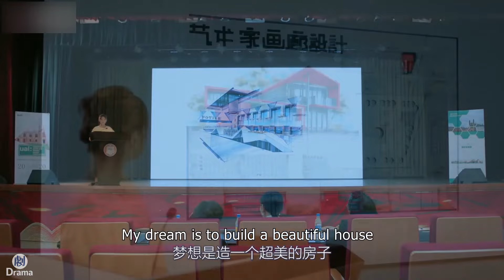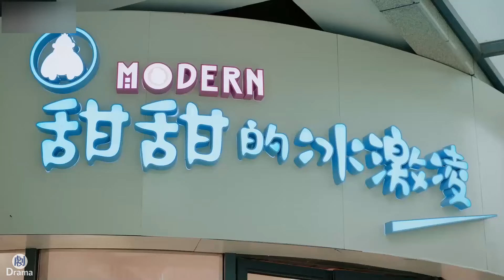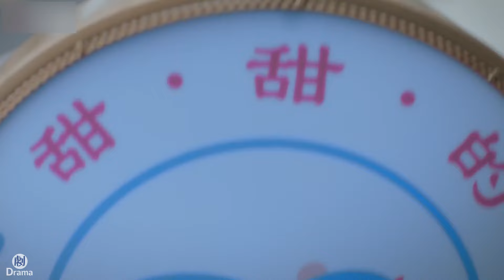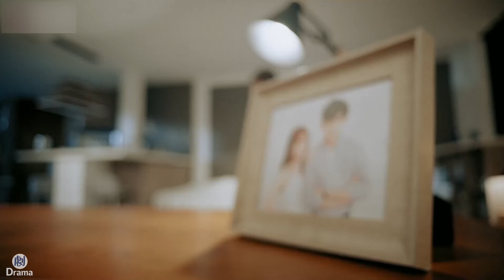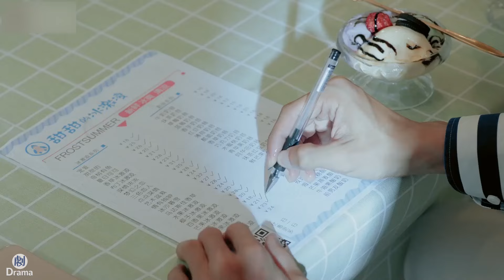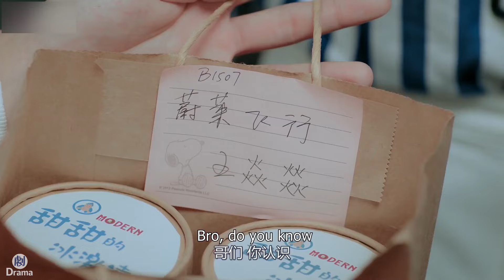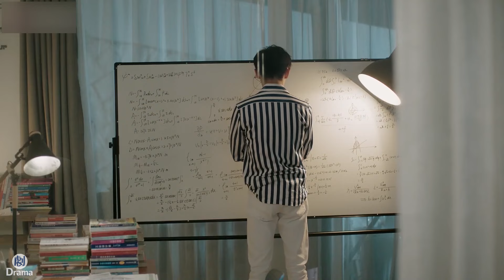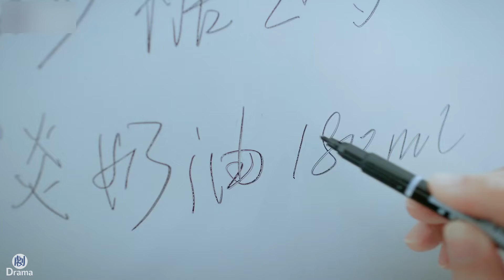Love Story 💖 小哥哥得了失語症，誰料吃了一口灰姑娘做的雪糕🍨，奇蹟般康復了！最新電影